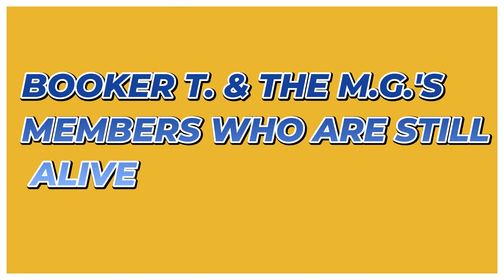BOOKER T. & THE M.G.'S Members Who Have SADLY DIED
In this video we will pay tribute the MEMBERS FROM THE BOOKER T. & THE M.G.'S BAND WHO HAVE passed away. Booker T. & the M.G.'s, FORMED IN MEMPHIS, TENNESSEE, IN 1962, quickly became one of the MOST INFLUENTIAL INSTRUMENTAL GROUPS of their time. Their unique blend of soul, R&B, and funk captivated audiences and set the stage for their lasting legacy. At the heart of the band was the talented BOOKER T. JONES ALONGSIDE STEVE CROPPER, AL JACKSON JR., AND LEWIE STEINBERG. Over the years, the band experienced some lineup changes, with notable members like DONALD 'DUCK' DUNN, WILLIE HALL, and others joining their ranks. Booker T. & the M.G.'s achieved widespread recognition with their breakthrough hit, 'GREEN ONIONS,' RELEASED IN 1962. This instrumental track not only showcased their incredible musicianship but also became a timeless classic that continues to be celebrated to this day.